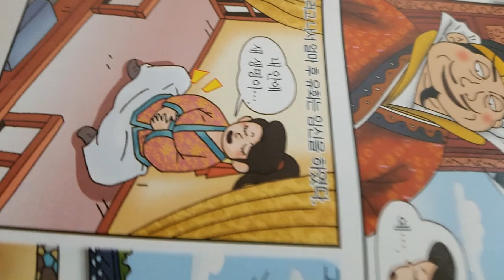강아지 스토리2021